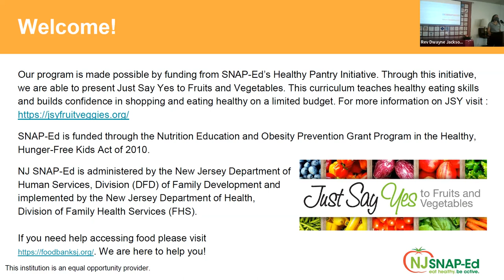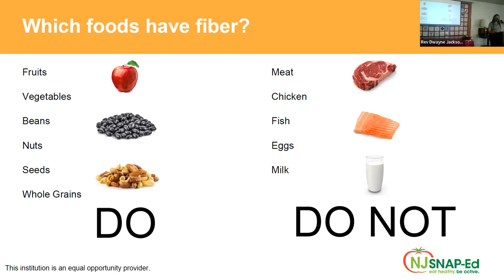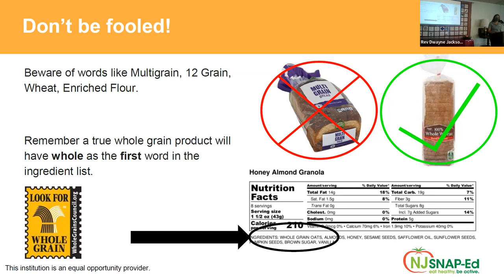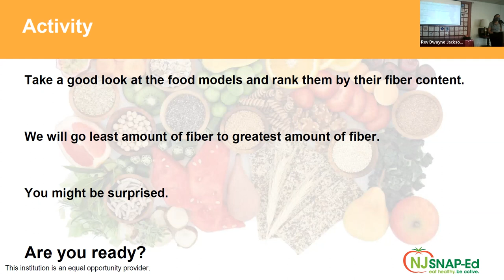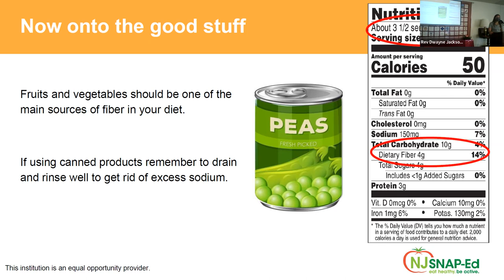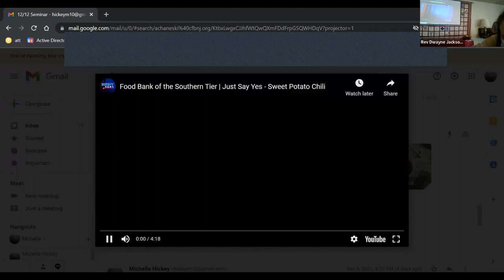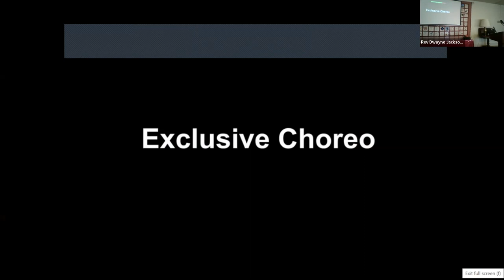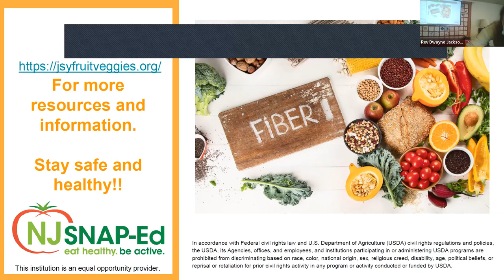Faithful Families Sunday Seminar - Community Food Bank of NJ Part 3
The Second Reformed Church of Hackensack hosts a Sunday Seminar with the Community Food Bank of NJ

Led by the Community FoodBank of New Jersey. Nutrition Educator Alyssa Chaneski will be teaching us skills for eating healthy, keeping active, and fostering community wellness.